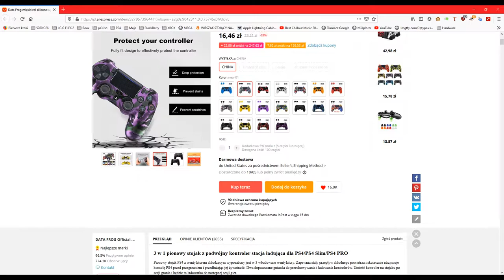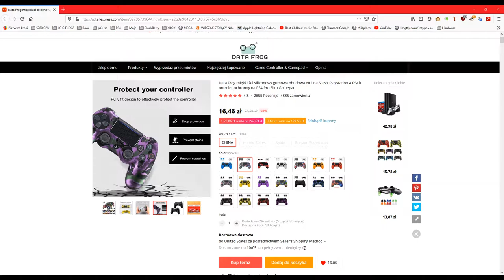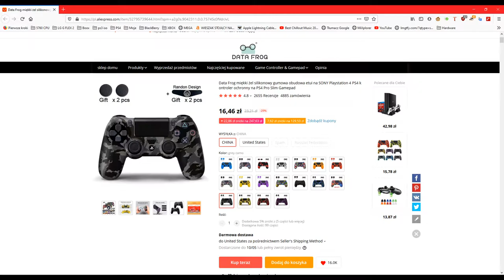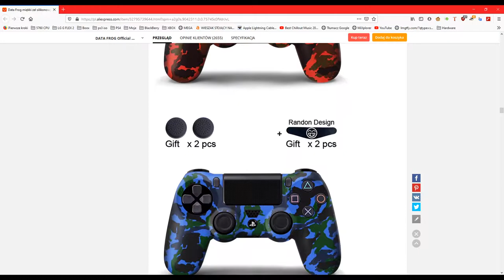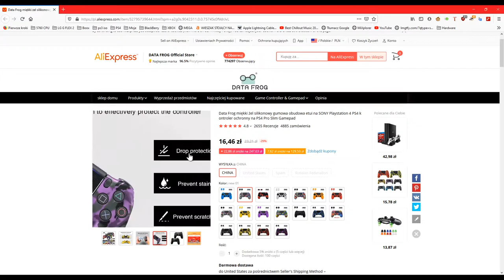Etui do pada PlayStation 4 z aliexpress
opis dodam wieczorem jak wrócę z pracy :)